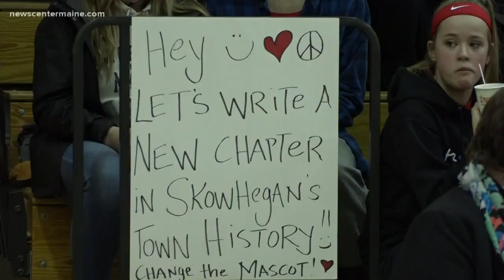Skowhegan mascot debate continues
The debate regarding Skowhegan's "Indian" mascot continued Thursday.